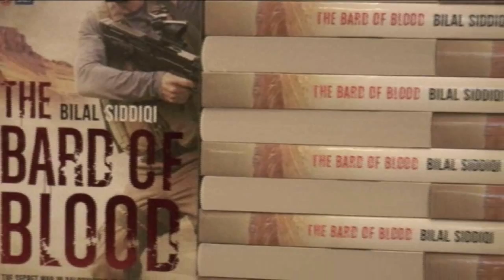LAUNCH OF THE BARD OF BLOOD BOOK BY EMRAN HASHMI